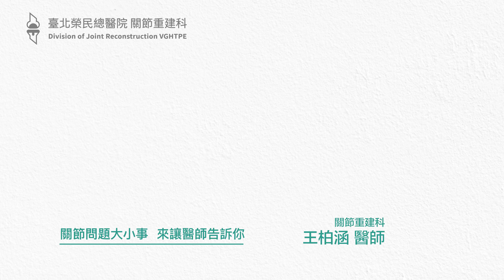【人工膝關節Q&A】人工膝關節置換術後，可以擦藥膏或中藥貼布幫助消腫嗎？│王柏涵醫師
在開完人工膝關節手術後，通常傷口周遭會出現紅熱腫痛的症狀，於是有些病友會詢問是否可以自行使用藥膏或是中藥貼布來緩解，這邊先與大家說明，這些行為都是不可以的，至於為什麼不行？正確應該如何做？以下將由臺北榮總關節重建科 王柏涵醫師 與各位詳細地介紹。

【影片大綱】
00:00 簡介
00:35 術後能使用藥膏或貼布嗎
01:20 傷口腫脹不適該如何處理
02:02 重點整理
攝影&剪輯 | 醫Me Medical Secretary
※本影片之著作權為臺北榮民總醫院關節重建科所有。